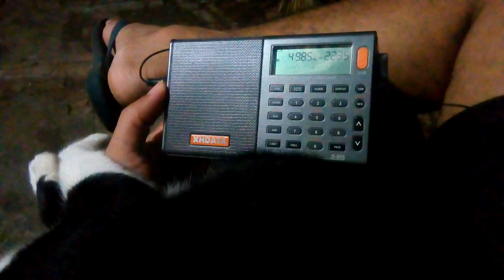Rádio Brasil central - 4985 KHz - 60 metros - OT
Ondas curtas/ondas tropicais - XHDATA D 808